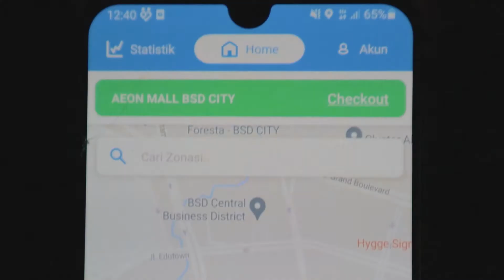pack with me for orlando! | study abroad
i can't lie with you lot, this vlog is basically just me completely clueless on how to pack. so come watch me pack! disclaimer: this is not a tutorial nor it is a reliable guide to packing, please seek other videos to know how to pack properly and efficiently. have a good day!

i'm InvictusNick (Nicholas Gerald Linadi) and these are my vlogs :)